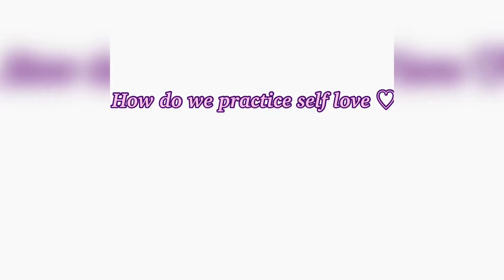How To Practice Self Love ❤️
Hey guys, In today's video we are learning how to show love and appreciation to ourselves. I hope you enjoy the video.